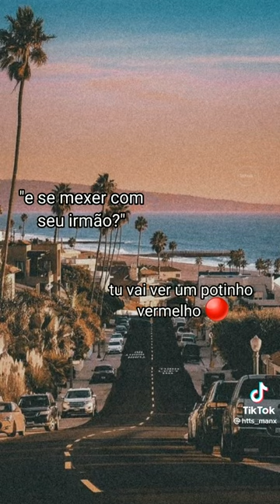te amo Kauan